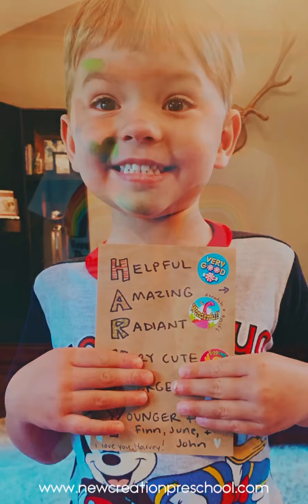friday round up: 5/15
🌈 doing preschool together apart 🌈